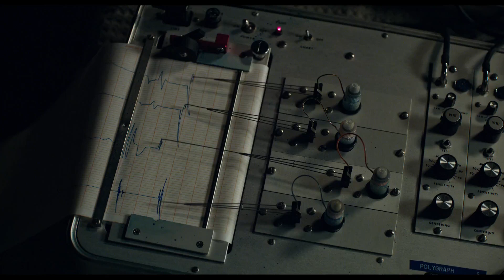X-MEN: THE NEW MUTANTS Official Trailer (2018) Maisie Williams Marvel Superhero Movie HD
PLOT: Five young mutants, just discovering their abilities while held in a secret facility against their will, fight to escape their past sins and save themselves.

CAST: Maisie Williams, Anya Taylor-Joy, Charlie Heaton